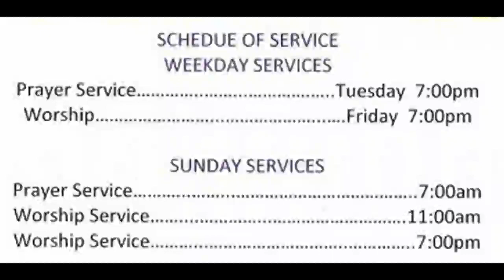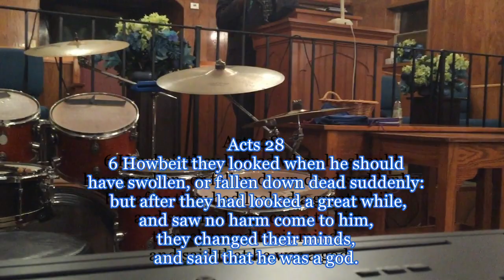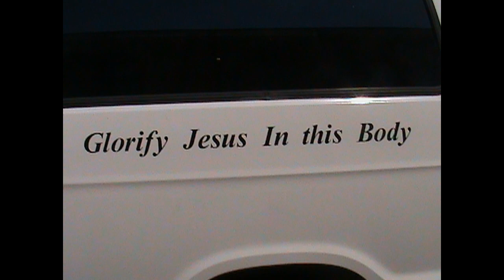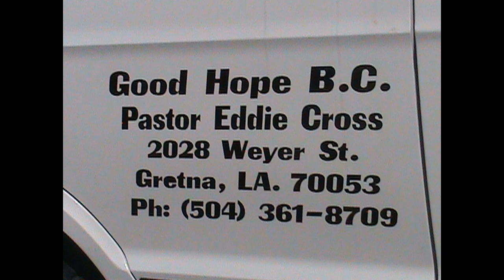GHBC 04 21 23 Minister Henry Johnson Friday 7pm Worship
Topic: Shake It Off
Preacher: Minister Henry Johnson
Scripture: Acts 28:1-6
Devotion: Matthew 1:1-3 by Deacon C. Warmington
Pastor Eddie Cross, III
Friday, April 21, 2023
7pm Worship Service

Time: 0hr 24m 50s